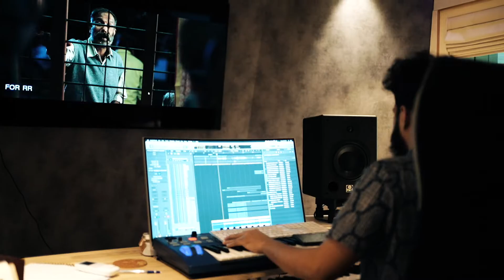Kadukumanikkoru Kannundu | Kappela | Sithara Krishnakumar | Sushin Shyam